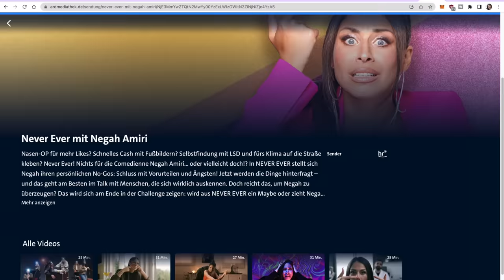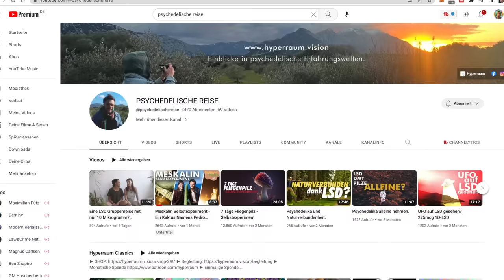Ich habe 1D-LSD fürs FERNSEHEN genommen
Mein interaktives Trip-Buch auf Amazon bestellen:

25 Euro Gratis Reiseguthaben, wenn ihr euch über meinen Ref-Link bei Airbnb eine Reise für über 65 Euro bucht:

BTC-Spenden an:
1KKhYPt1LTSJe4DYzuZNYuEmwbJo8cfDRA